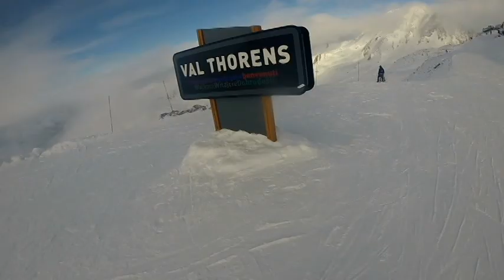Ski '18 - Les 3 Vallées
Zik : Stereophonics - Maybe tomorrow
Rise Against - Prayer of the refugees